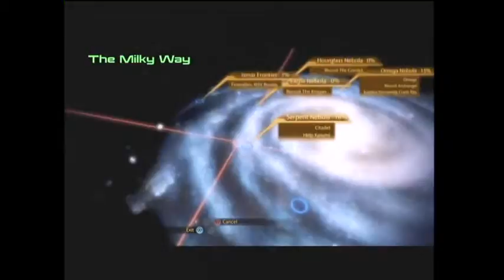Mass Effect 2: from start to finish PT:12 Zaeed loyalty quest end and Kasumi loyalty quest start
before you watch this, go and check out my "announcement" vid for general info about this playthrough